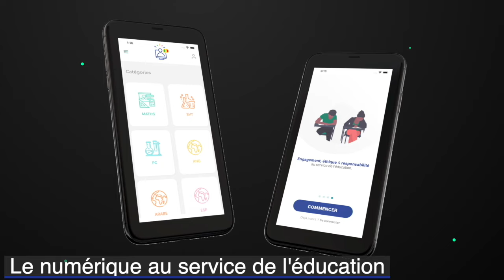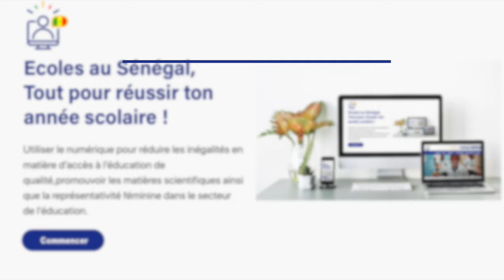Les Sourates en Wolof: Noms et Significations / SAÏDA AÏCHA GUEYE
🌟AL HOUR'ANE 🌙
Dans cette vidéo, nous vous proposons un enseignement sur Les Sourates en Wolof
                                          Bonne Lecture!